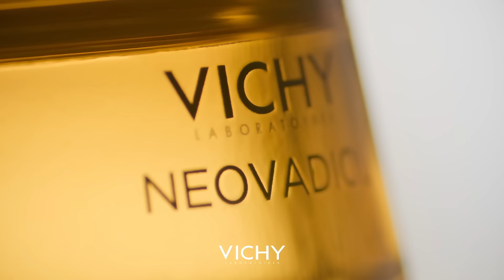Vichy Neovadiol - Zame ni pavze - NOVO SPF50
Menopavza je začetek novega in pestrega poglavja v življenju vsake ženske, z Vichyjem pa se boste počutile močne in pripravljene na vse izzive, ki jih prinaša! Linija izdelkov Neovadiol razvita v sodelovanju z dermatologi odgovarja na posebne potrebe kože v menopavzi. Obiščite najbližjo lekarno in se posvetujte s farmacevtom za nasvet za nego kože v menopavzi.